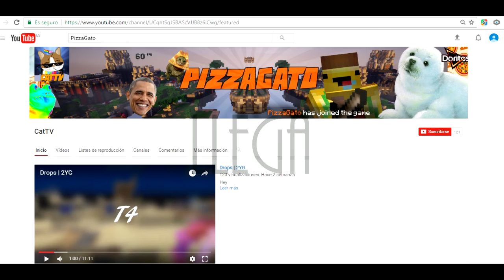Ensaimada | Próximamente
Próximamente :).